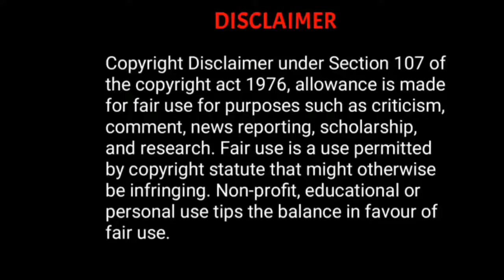My Mom's Friend Movie Explained In Hindi